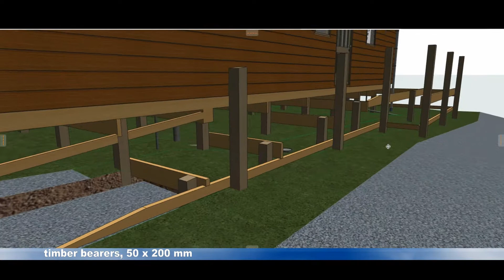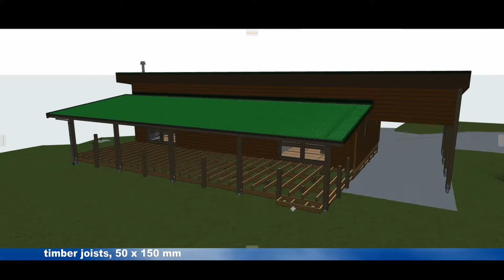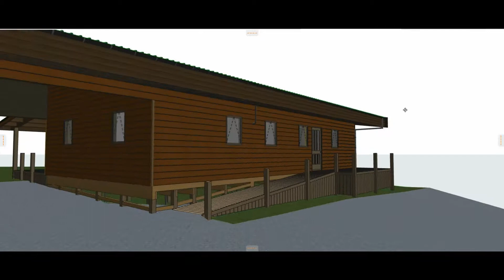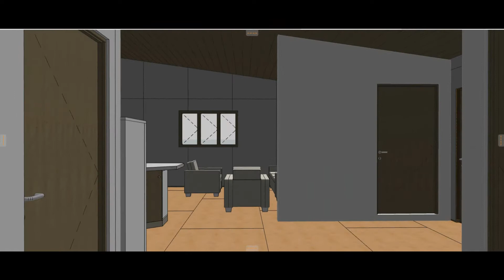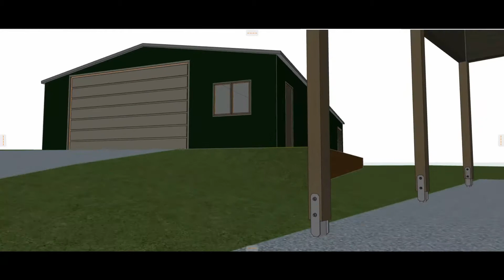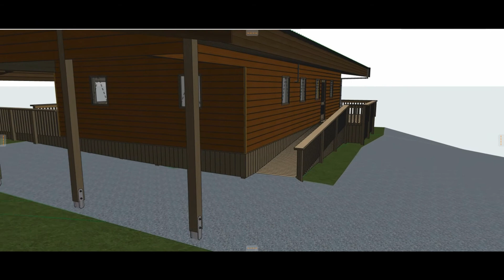Bungalow with deck for wheelchair access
construction design